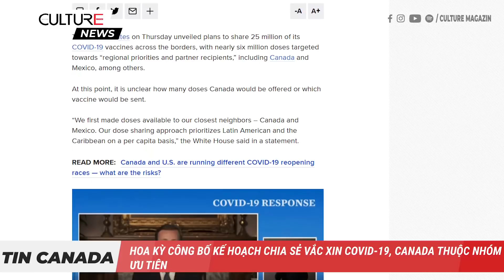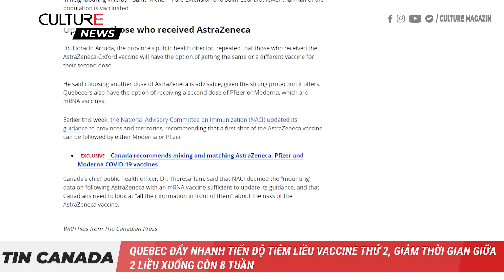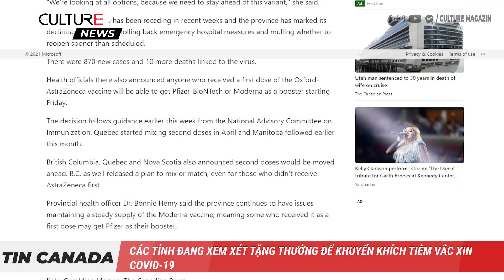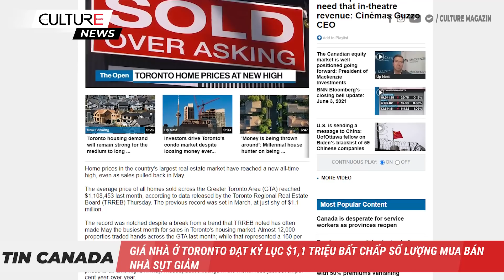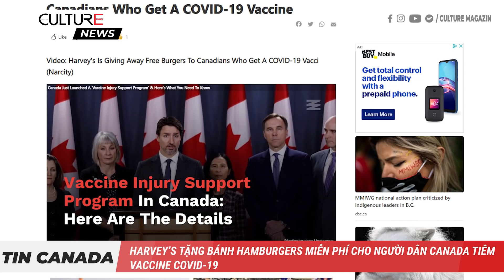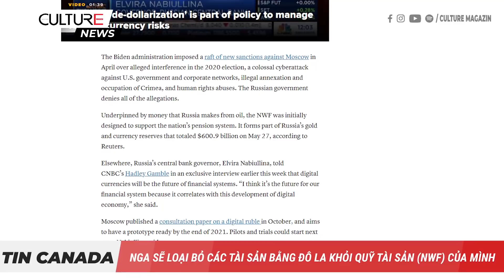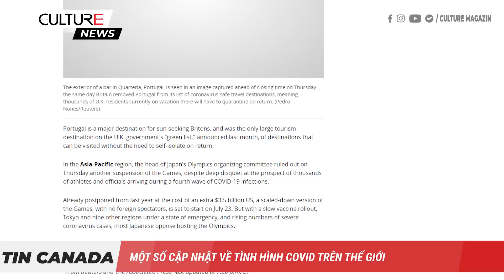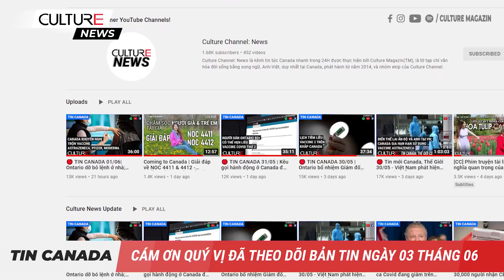🔴 TIN CANADA 03/06 | Canada tăng tiền phạt vi phạm cách ly tại khách sạn lên $5000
Trong Bản tin thứ 5, ngày 3/6 hôm nay:
● Hoa Kỳ công bố kế hoạch chia sẻ vắc xin COVID-19, Canada thuộc nhóm ưu tiên
● Canada tăng tiền phạt do vi phạm cách ly tại khách sạn lên mức $5k
● Ontario, B.C.  tiến hành trộn vắc xin
● Các tỉnh đang xem xét tặng thưởng để khuyến khích tiêm vắc xin COVID-19
● Bộ trưởng Tài chính chỉ trích Air Canada vì đã trả $10 triệu đô la tiền thưởng cho nhân viên cấp cao trong khi nhận tiền cứu trợ liên bang
● Giá nhà ở Toronto đạt kỷ lục mức $1,1 triệu bất chấp doanh số bán hàng sụt giảm
● Đại học Calgary chào đón sinh viên trở lại trường vào mùa thu
● Harvey’s tặng bánh hamburger miễn phí cho những người tiêm vắc-xin, và Những ưu đãi khác nào đang được trao tặng ở Canada và trên toàn thế giới khi tiêm vắc-xin?
● Trung Quốc lạc quan về các cuộc đàm phán thương mại với Mỹ, cho biết cả hai 'tìm kiếm điểm chung'
● Nữ hoàng Elizabeth sẽ gặp Tổng thống Biden tại Lâu đài Windsor
● Nasa thông báo sẽ thực hiện hai nhiệm vụ thám hiểm mới tại Sao Kim
● COVID tăng đột biến ở một số quốc gia sử dụng vắc xin Sinopharm